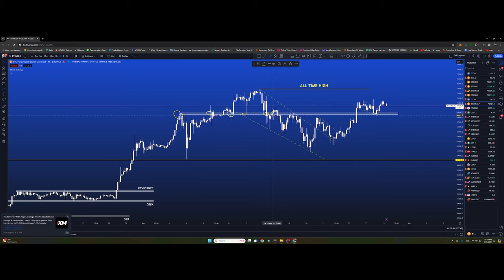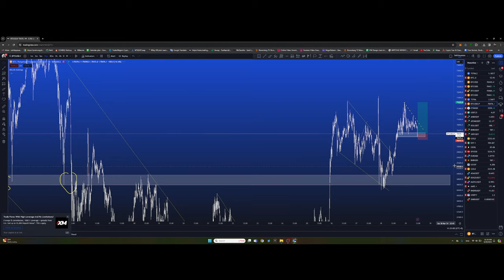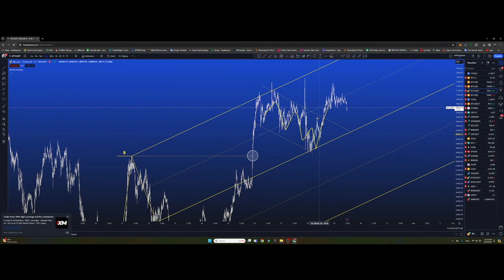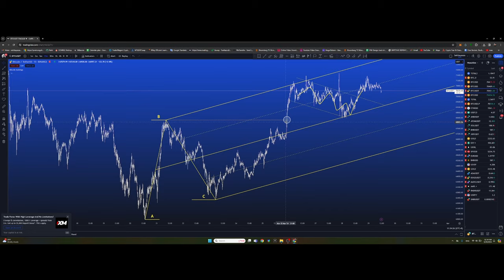Крипто AI төслүүд нэгдсэн нь, Halving-с өөр өсөх шалтгаан + Техник шинжилгээ